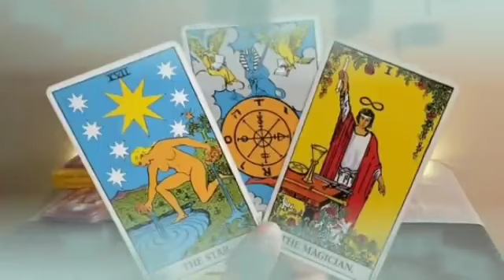برج الثور من 21 إلى أخر شهر مارس 2024 // هدوءك سبب قوتك🔥غدر من شخص💔و القدر ينصفك يا ثور🙏